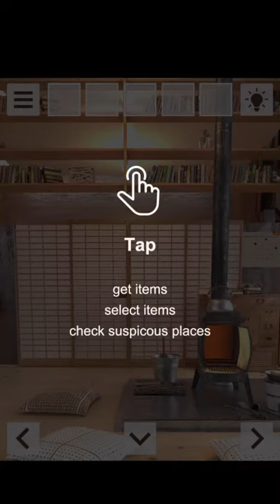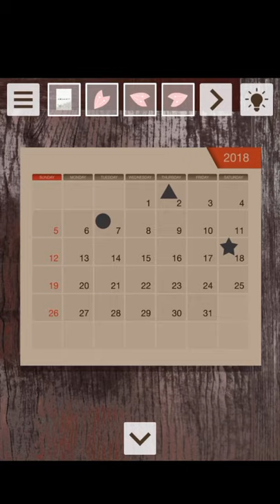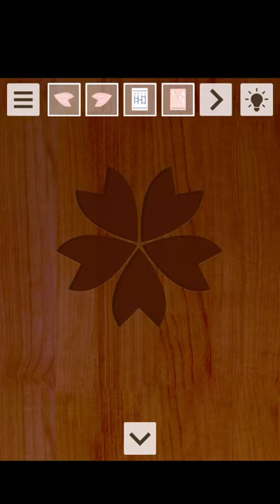脱出ゲーム-イタズラ好きのおばあちゃん-新作脱出げーむ(escape room：Granny's jokes) 공략 full walkthrough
방탈출, Room Escape, Escape Room, Room Escape Game, walkthrough, Flag Entertainment, Lirong Chang, Granny's jokes, Granny's jokes escape